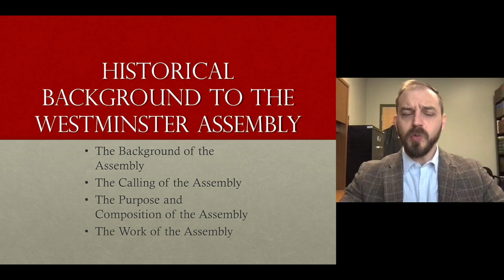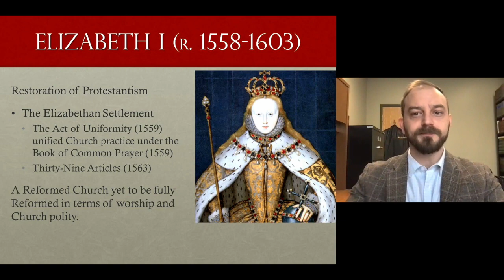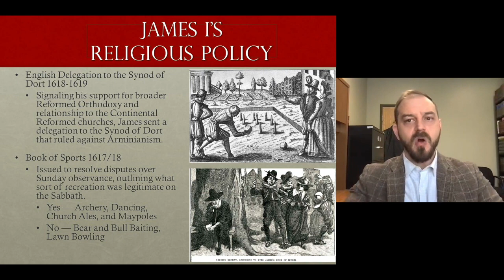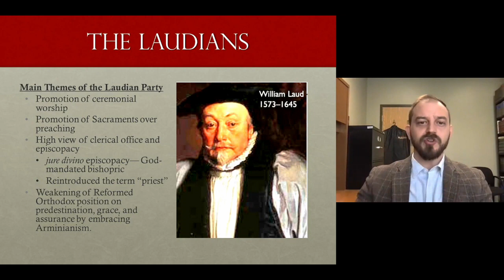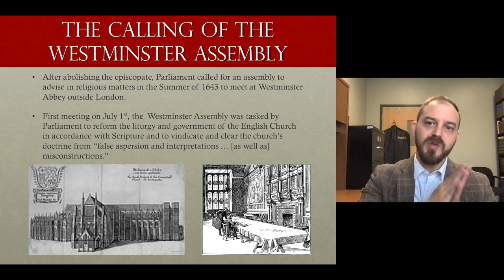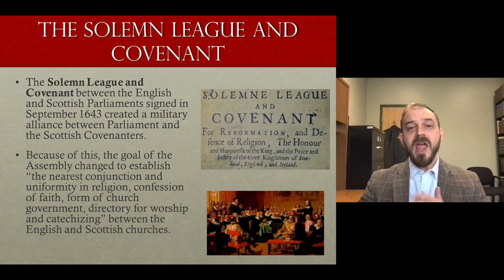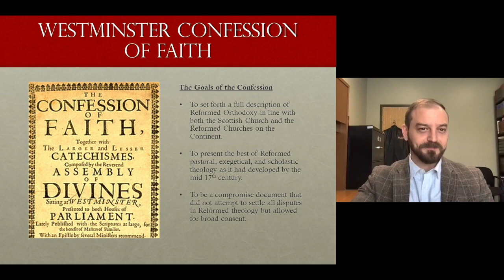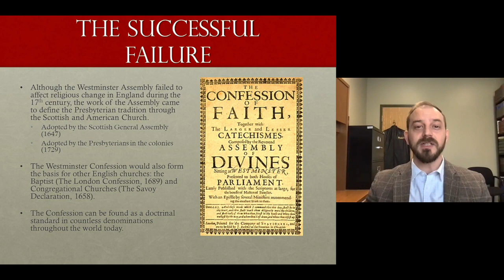The Westminster Assembly — Historical Context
The Westminster Assembly met in the midst of the English Civil War to reorganize and reform the doctrine and practice of the church in England. This lecture outlines the political, ecclesiastical, and theological background to the Westminster Assembly and the production of its main documents: The Westminster Confession of Faith as well as The Larger and Shorter Catechisms.

Chapters

0:00 Introduction
2:40 Background in the English Reformation from Henry VIII to Mary I
12:20 The Elizabethan Settlement
19:30 James I and the Puritans
35:43 Charles I and Archbishop Laud against the Puritans
45:00 The English Civil Wars: Charles I vs. The Long Parliament
54:44 The Calling of the Westminster Assembly
1:01:12 The Composition of the Westminster Assembly
1:17:12 The Work of the Westminster Assembly
1:33:34 The Westminster Assembly, Oliver Cromwell, and the Commonwealth
1:38:32 The Westminster Assembly: A Successful Failure?